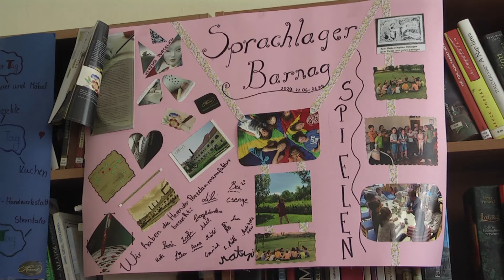NÉMET NYELVI ÉS NEMZETISÉGI TÁBOR BARNAGON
2020. június 22-26.
A 2020. tavaszi-nyári karanténidőszak kísérteties csendje után június 22-én reggel gyermekzsivajjal telt meg a Barnagi Faluház könyvtára és udvara. 16 általános iskolás gyerek érkezett Tótvázsonyból, Barnagról, Nagyvázsonyból és Balatonfüredről az alapítványunk által meghirdetett és támogatott napközis német nyelvi táborba. Izgatottan, a digitális oktatás magányából kiszabadulva, egymást és tanáraikat fürkészve ültek le a gyerekek a könyvtárban körbe helyezett székekre. A kezdeti feszült hangulatot azonban hamar feloldották az ismerkedős és csapatépítő vidám nyelvi játékok. Az ezt követő játékos nyelvórák, közös imádságok, éneklések, barkácsolások, kirándulások és étkezések a tábor végére egy kis családias közösséggé formálták a különböző iskolákból érkező gyerekeket. A tábor zárásaként egy kis előadás és kiállítás keretében mutatták meg a gyerekek a szüleiknek, hogy mi mindenben volt részük az öt nap alatt.
A tábor célja olyan játékos nyelvi közeget teremteni, amelyben minden gyerek felszabadultan, gátlásait levetkőzve, kipróbálhatja és gyarapíthatja nyelvi tudását, megismerkedik a magyarországi németek múltjával és a karantén időszak után visszatalál a közösen végzett munka és a közös játék örömteli világába.
Célunkat elértük, nagyon jó volt a tábor visszhangja mind a gyerekek, mind a szülők körében. Ezt a kezdeményezést hagyománnyá szeretnénk fejleszteni.
Köszönet a barnagi önkormányzatnak a helyszínért és az anyagi támogatásért, a két gimnazista önkéntes segítőnek és a szülőknek, akik bizalmukkal és sok finomsággal támogatták a táborunkat.

A tábor támogatója:
a Magyarországi Németek Országos Önkormányzata
Felvételt készítette: Tótvázsonyi Ifjúsági Egyesület -2020. június 26.